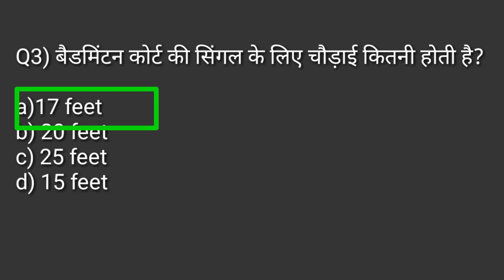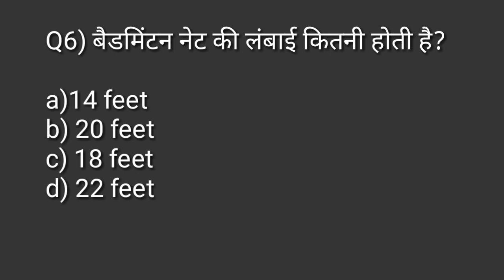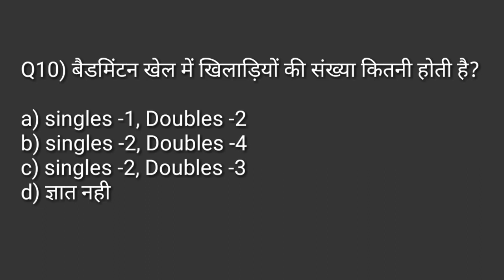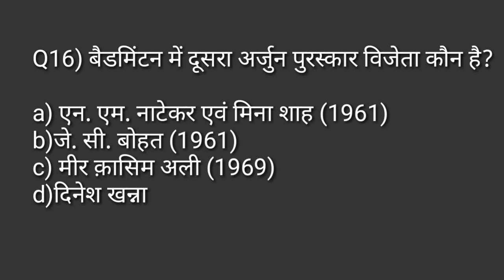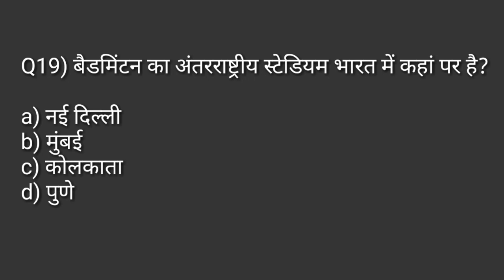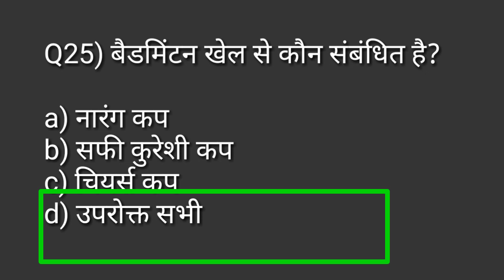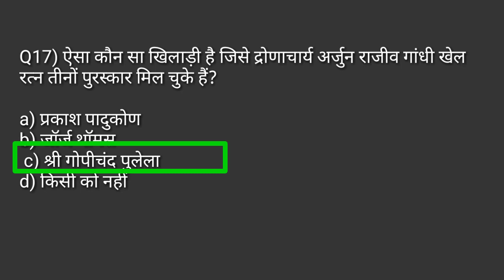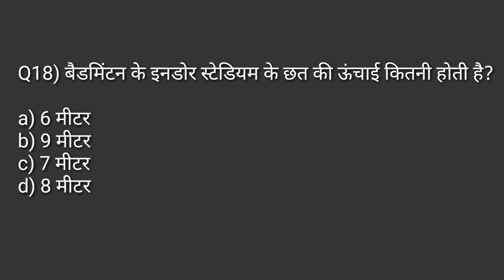Badminton MCQ/ Badminton rules and measurement MCQ /physical education MCQ TGTPGTLTKVSNVSPTIUGCNET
Hi